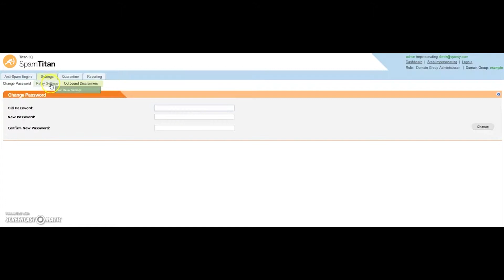Adding a New Domain to Your SpamTitan Cloud Account